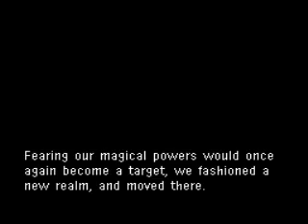Final Fantasy 3 Part 17 Terra's Past SNES